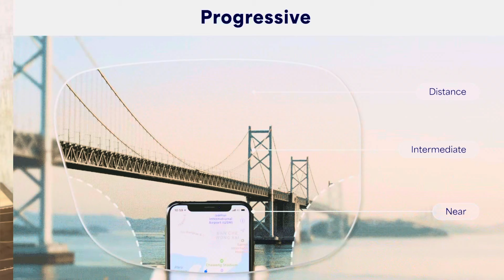What is Progressive lens | What's the best way to adjust to progressive lenses?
DRDEEPAKTHAKUR deepakthakur drdeepakthakureyedoctor “Expert Eye Care Tips by Dr. Deepak Thakur | Your Vision Matters!”

Description:
Dr. Deepak Thakur, your trusted eye care specialist, brings you valuable insights and tips for maintaining optimal eye health. 🌟

Have an eye-related question? Leave it in the comments, and Dr. Thakur will address it in our upcoming videos.

💡 Explore our playlist for in-depth guides on eye conditions, preventive care, and the latest in eye health technology.

👁️ Enhance your eye health journey with our must-watch videos! Check out some of our best content covering various eye conditions and solutions. 🎥

 • Shop our recommended eye care products By Our Whatsapp.

👀 Dive deeper into understanding your eye health with tips on:

 • Proper nutrition for eye health
 • Effective eye exercises for strain relief
 • The importance of regular eye check-ups
 • Best practices for maintaining healthy vision in the digital age

EyeCare VisionHealth EyeHealthTips Optometry EyeWellness SubscribeNow EyeDoctor EyeCareSpecialist EyeTips Healthcare EyeSafety eyecaretaker Is progressive lens good for eyes?

This can reduce eyestrain and eye fatigue. The only way to know if progressive lenses will work for you is to try them and see how your eyes adjust. If you don't adapt after two weeks, your optometrist may need to adjust the strength in your lens. If problems continue, a bifocal lens might be a better fit for you.

What Are Progressive Lenses, and Are They Right for You?

What are progressive lenses?

PALs are a type of multifocal lens specifically for people who need corrective lenses to see distant and close up objects. To put it plainly, these lenses allow you to see clearly at multiple distances without a bifocal line.

The need for a progressive lens increases with age. By the age of 35 or 40, many people have difficulty focusing their eyes on nearby objects. This is known as presbyopia, and to compensate for this focusing problem, some people wear single-vision eyeglasses for distance, as well as reading glasses for close up.